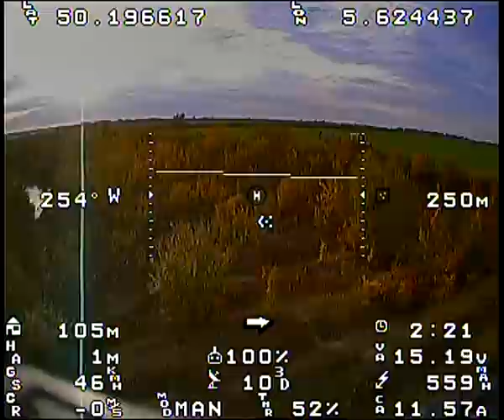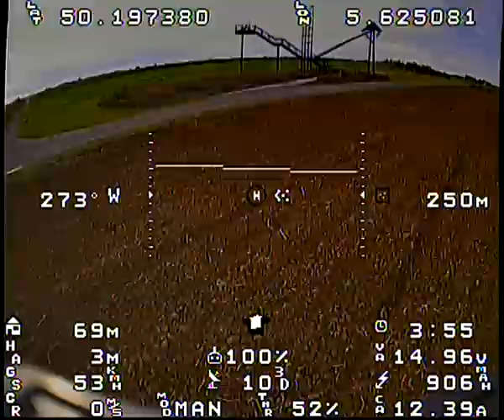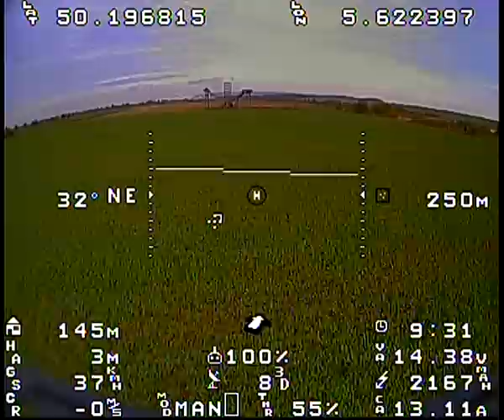minNAZAOSD demo flight 001